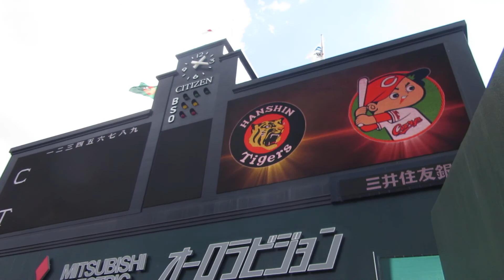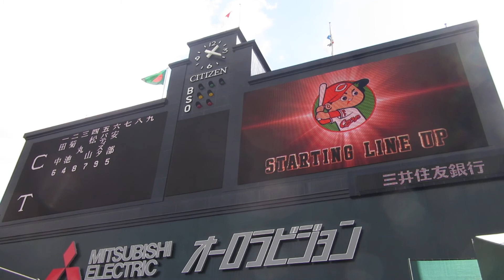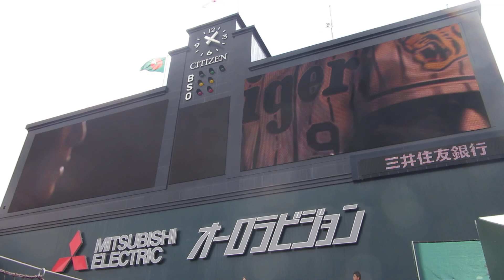広島東洋カープ連覇達成のスタメン発表 20170918 ＠甲子園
2017年9月18日（月）　T２－３C
連覇達成のスタメン発表
１　田中　遊
２　菊池　二
３　丸　中
４　松山　左
５　バティスタ　右
６　安部　三
７　エルドレッド　一
８　曾澤　捕
９　野村　投